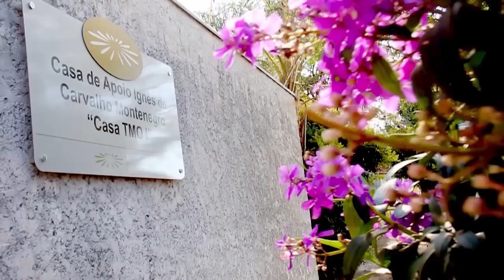Hospital Amaral Carvalho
Uma instituição com vocação para prestar atendimento humanizado a pacientes carentes e seus familiares. Desde sua fundação, em 1915, Hospital Amaral Carvalho promove o bem-estar e serviços de saúde de qualidade. Conheça o Hospital do Câncer de Jaú.